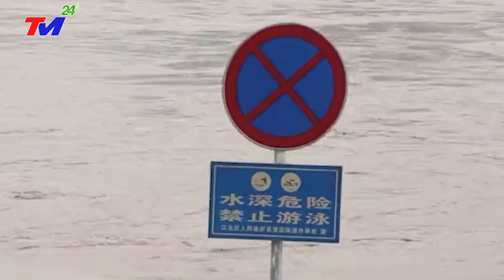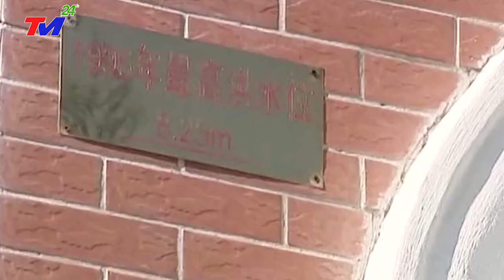HỎA TỐC 28/5 : SIÊU VÒI.RỒNG + LỐC XOÁY 260KM/H TÀN PHA' TAM HIỆP-Ô.TẬP YÊU CẦU VN MỞ CỬA BIÊN GIỚI